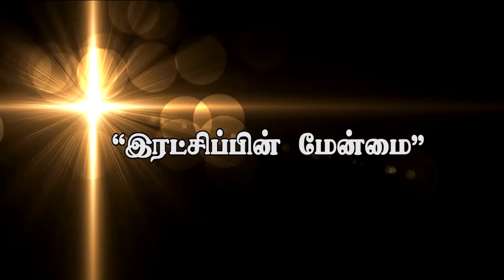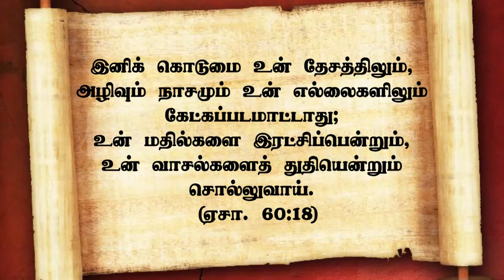"இரட்சிப்பின் மேன்மை”(HD) July 7th , 2015 Today's Promise with Bro.D. Jestin(DD551)